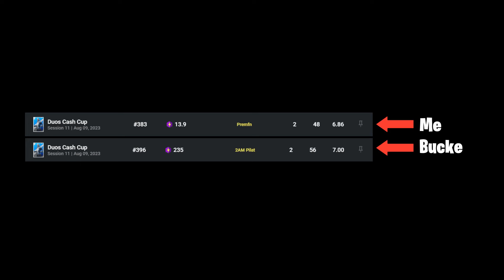WE TRIED IT ! 😂